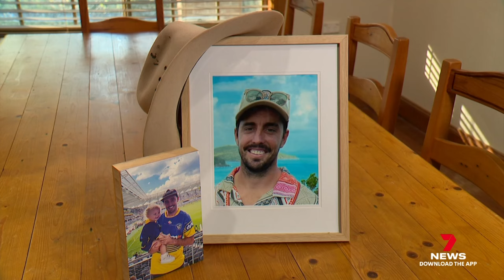Friends from Camden to run 100km for James Merrick | 7NEWS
A group of friends from Camden is gearing up to lace up their sneakers and each run 100 kilometres in support of a friend.

James Merrick tragically lost his life in a construction accident, leaving behind a young family and an unfulfilled dream of a new home.

7NEWS combines the trusted and powerful news brands including Sunrise, The Morning Show, The Latest, and 7NEWS.com.au, delivering unique, engaging and continuous coverage on the issues that matter most to Australians. Watch 7 News Australia full broadcasts and full episodes nightly at 6pm and weekdays at 11:30am and 4pm on Channel 7 and 7plus.